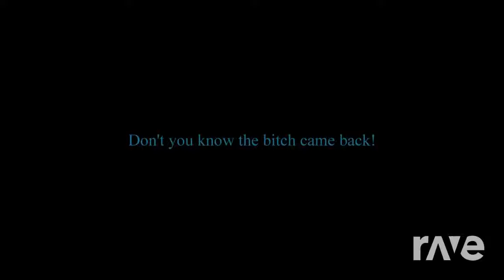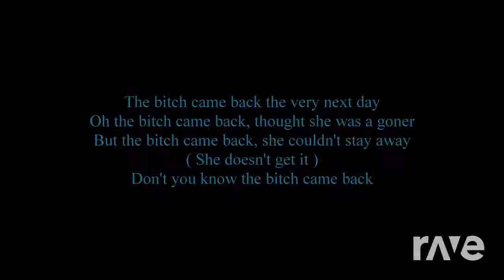Deadman + English on screen